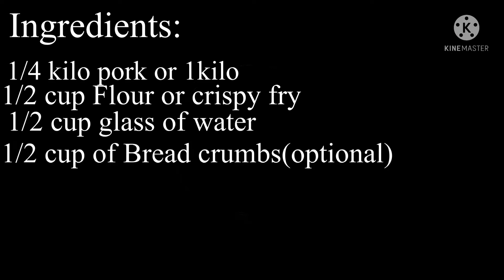CRISPY PORK CHOP / delicious/ HOME MADE / KingJayTV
Ingredients:

1/4 to 1/2 kilo Pork Chop
1/4 Oil (optional)
1/2 cup of Flour: mix w/ Salt, bitsin, at paminta
Or Crispy Fry
1/2  Glass of water (optional)
bread Crumbs

Procedure:
Mix all dry ingredients.
Mix 1/2 glass of water w/ salt and Magic Sarap

If ready napo yan lahat,

Pls watch the video Till the End,  Sigurado makatasaing kayu ulit ng kanin ✌️😊😊

Para updated kayu sa future video na e upload ko